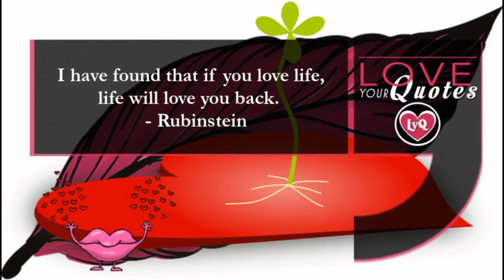Beautiful quotes on life, friendship and love.Life love quotes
Quotes about life,love,friendship n happiness..
Quotes about life  | quotes about life and love | quotes about life and change p1.